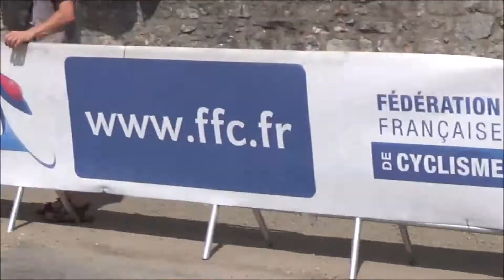Prix de Reigny (18) Minime